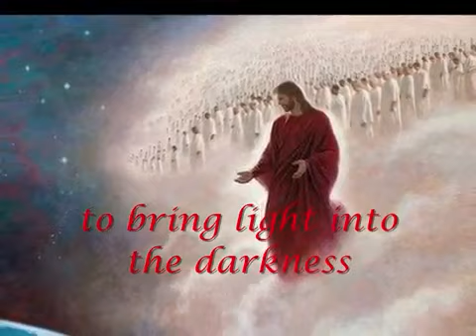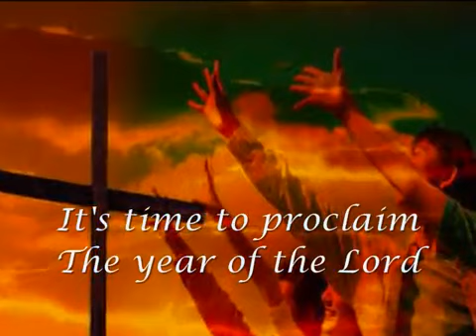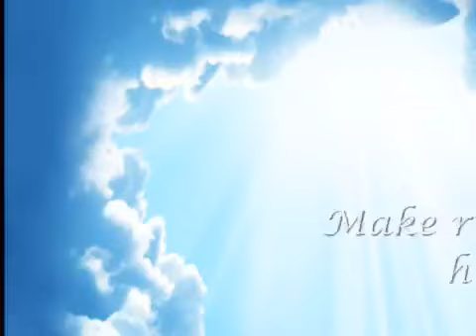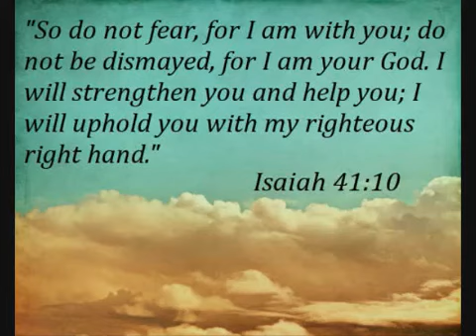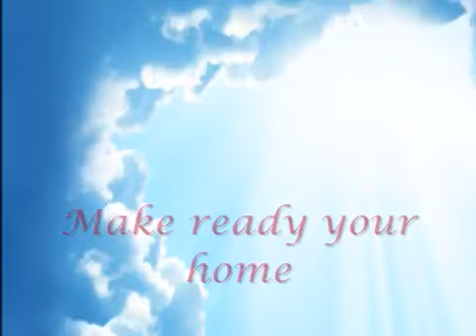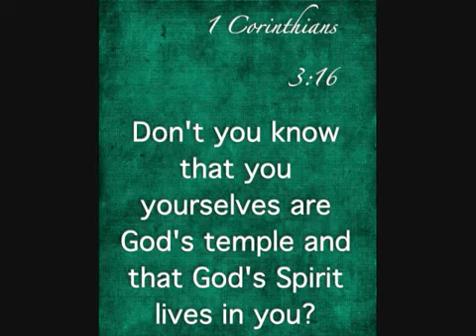Prepare The Way.mp4